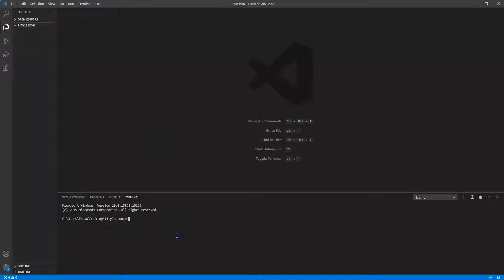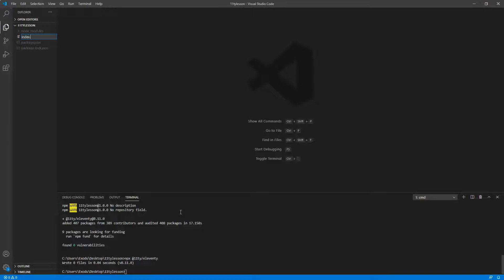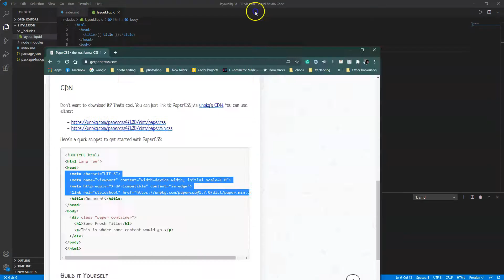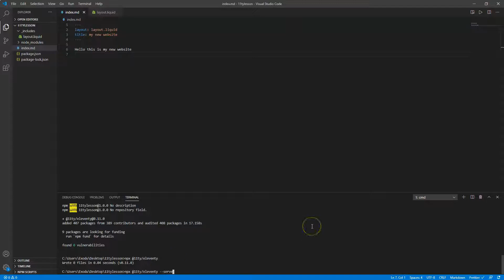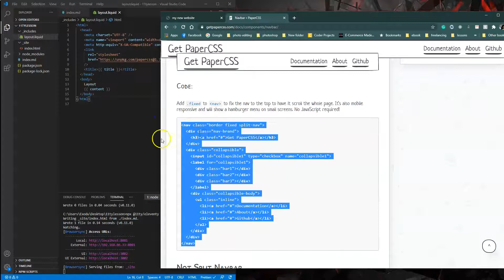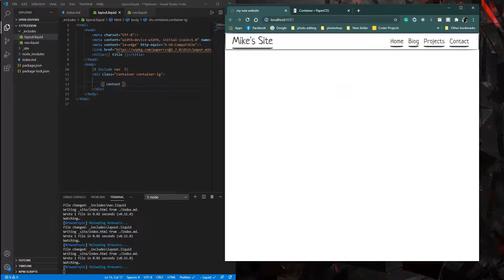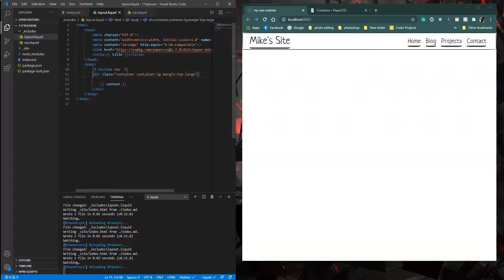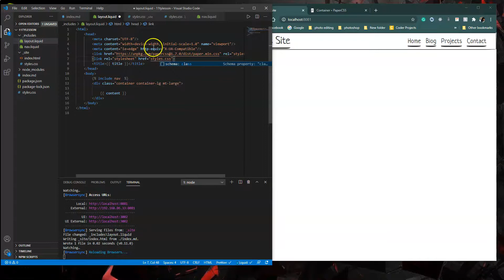Build a website with the static site generator: Eleventy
We will go step by step in building a website with a blog using the static generator Eleventy and CSS framework PaperCss.